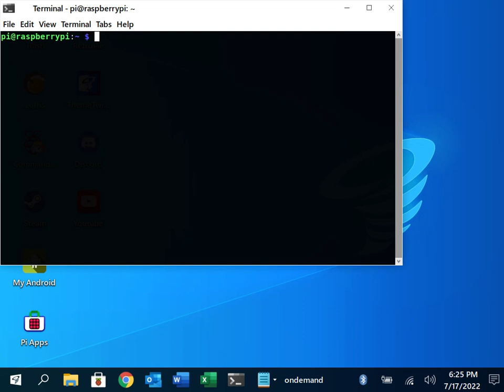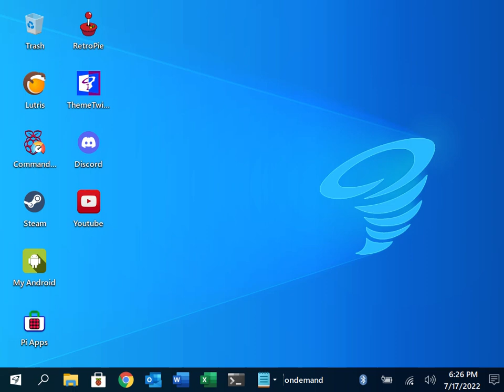MonkeyGameDemo A BGE demo on RPI400!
This is a simple demo on raspberry pi 400. Kinda lagged when running full capture on it. Normally, framerate is much better. At least 30FPS. But I thought I would share it to show that 3D game work can be done on it. Mike Pan's excellent easy-game kit was used.